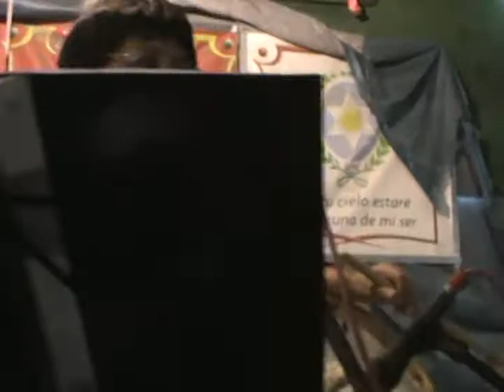Luis laita con las voces de salabina en la carpa salteña 3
Luis laita con las voces de salabina en la carpa salteña